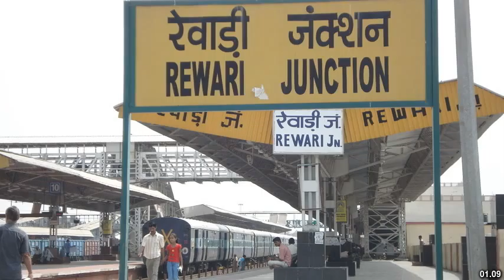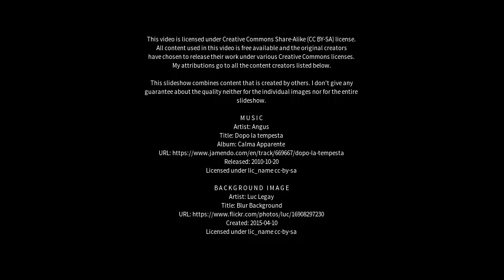Best places to visit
Best places to visit - Pataudi (India) Best places to visit - Slideshows from all over the world - City trips, nature pictures, etc.